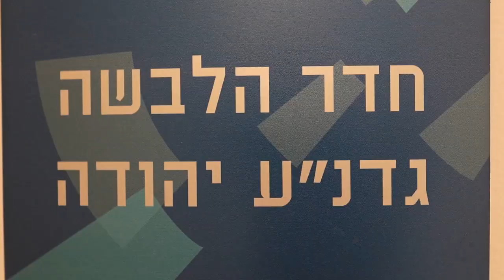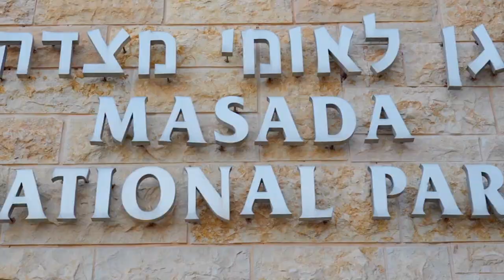גדנ'ע סרט מקוצר